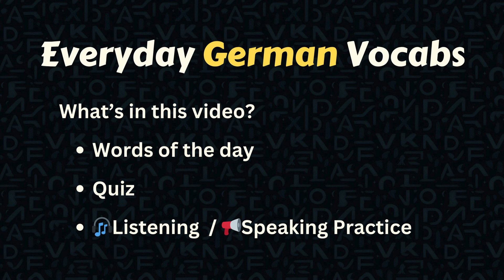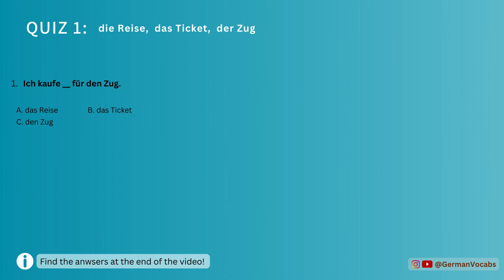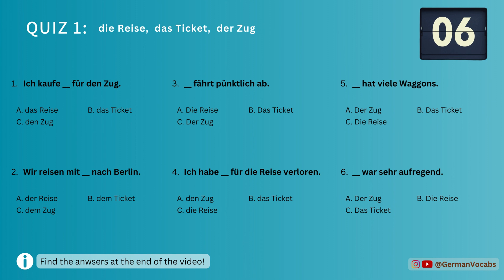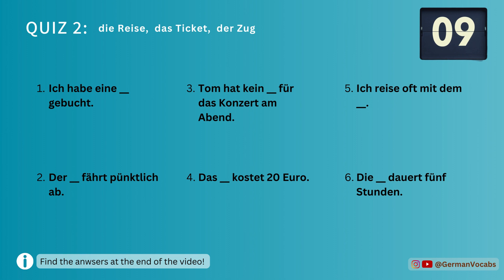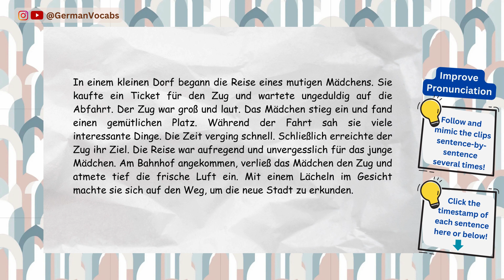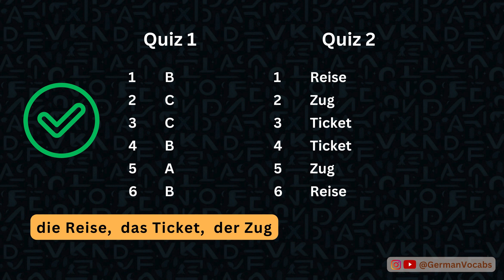Your Daily German Boost! Day #36: Reise, Ticket, Zug | Beginner Vocabs + Speaking Practice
🇩🇪 Willkommen! "Everyday German Vocabs" is not just about vocabs; it's about unlocking the rhythm, and enhancing pronunciation of the German language. 🌟 Designed especially for German learners with a basic foundation in the language. 🌟 Whether you're expanding your vocabulary or improving pronunciation, join us on a daily linguistic adventure!

🎧 Zuhören und Sprechen 📢
Click the timestamp below to repeat each sentence until you can mimic the audio track!
[Turn on "View all" under "Key moments" below for better experience]
[Exit "Theater mode" and use the default view for the video]
04:29 In einem kleinen Dorf begann die Reise eines mutigen Mädchens.
04:37 Sie kaufte ein Ticket für den Zug und wartete ungeduldig auf die Abfahrt.
04:46 Der Zug war groß und laut.
04:51 Das Mädchen stieg ein und fand einen gemütlichen Platz.
04:58 Während der Fahrt sah sie viele interessante Dinge.
05:05 Die Zeit verging schnell.
05:08 Schließlich erreichte der Zug ihr Ziel.
05:14 Die Reise war aufregend und unvergesslich für das junge Mädchen.
05:22 Am Bahnhof angekommen, verließ das Mädchen den Zug und atmete tief die frische Luft ein.
05:34 Mit einem Lächeln im Gesicht machte sie sich auf den Weg, um die neue Stadt zu erkunden.

🎉 *Why Everyday German Vocabs?*
🧠 Perfect for German learners with basic knowledge eager to refresh and expand their vocabulary.
🌈 Dive into the world of verbs, nouns, and adjectives/adverbs with practical examples.
🗣️ Elevate your spoken German by focusing on pronunciation nuances and the rhythmic flow of the language.
📖 Immerse yourself in engaging articles or stories within each video for an interactive learning experience.

🚀 Ready to take your German skills to the next level? 🇩🇪✨